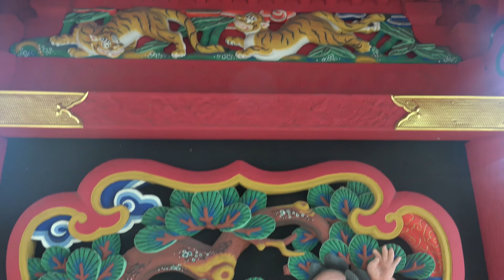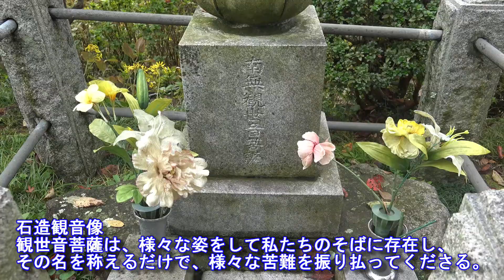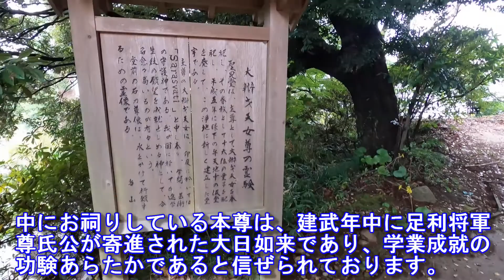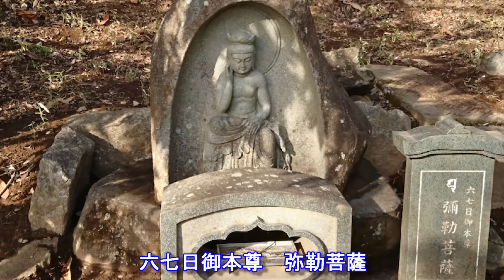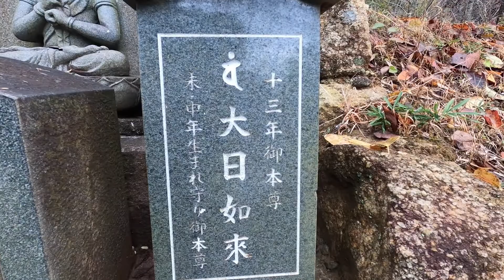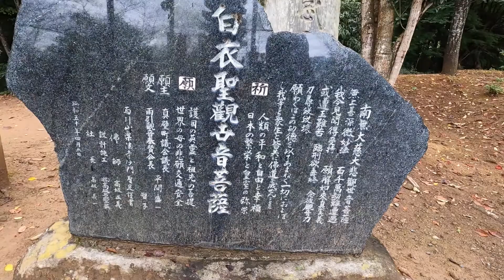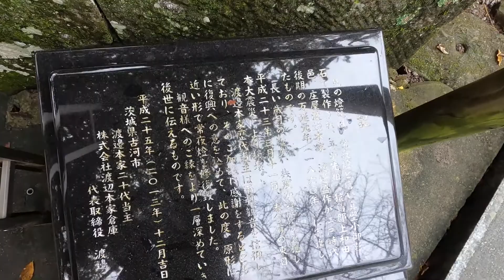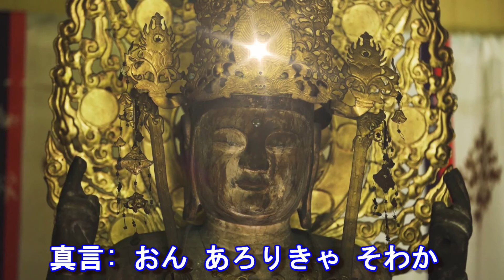坂東三十三カ所観音霊場巡り "第24番 雨引山楽法寺・雨引観音 (後編)" "本尊の延命観世音菩薩は国の重要文化財" "鬼子母神堂、本坊、奥の院、日華殿、聖見堂、旧書院、仏の山、絵馬堂"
楽法寺（らくほうじ）は、茨城県桜川市本木にある真言宗豊山派の寺院です。
山号を雨引山と称し、本尊は延命観世音菩薩。坂東三十三箇所霊場第24番札所、東国花の寺百ヶ寺茨城6番札所であり、雨引観音とも称される。

山号 雨引山
宗派 真言宗豊山派
御本尊：延命観世音菩薩〔重要文化財〕（秘仏）〔重要文化財〕
ご利益：無病息災、長寿、開運、商売繁盛、安産・子育てなど
創建年 : 伝・587年（用明天皇2年）
開基 : 伝・法輪独守
別称 : 雨引観音
札所等 : 坂東三十三箇所 第24番
御真言 聖観音:「おん　あろりきゃ　そわか」
御詠歌 : 「へだてなき　誓をたれも　仰ぐべし　佛の道に　雨引の寺」
関東八十八箇所 特別霊場
東国花の寺百ヶ寺 茨城6番
文化財 : 木造観世音菩薩立像（国の重要文化財）
本堂・仁王門・絹本著色十一面観音画像ほか（茨城県有形文化財）

通称、雨引観音（あまびきかんのん）。古墳時代の用明天皇二年（587）、中国（梁（りょう））出身の法輪独守居士（ほうりんどくしゅこじ）が開創し、故国から護持して来た延命観音を安置したのにはじまり、推古天皇（すいこてんのう）の病気平癒を祈って以来、勅願寺となりました。
天平二年（730）光明皇后御産の時、皇后はみずから「法華経」一巻を書写して奉納し、無事出産を果たしました。以来、安産祈願の観音として多くの参詣者が訪れています。
弘仁十二年（821）夏、大旱魃（かんばつ）が国中を見舞い、第五十二代・嵯峨天皇（さがてんのう）は自ら写経し、当山に納めて、雨乞いを祈らせました（天皇の御染筆は寺宝として現存）。願いは通じ、国中に雨が降り五穀が実ったので、天皇の勅命によって、雨引山楽法寺の山号寺名を賜りました。建長六年（1154）、鎌倉幕府第六代将軍・宗尊親王（むねたかしんのう：後嵯峨天皇の第一皇子）により再興され、さらに建武年間（1334～38）、初代征夷大将軍・足利尊氏（あしかがたかうじ）により再興されたという。

鬼子母神堂
建武2年(1335)12月、足利尊氏は京都に進攻するに当たり、当山に316貫文の封を賜い、開運を祈願されました。この御所権現(鬼子母神堂)は足利尊氏を祠った堂であり、屋根には足利氏の定紋が輝いています。

本坊
雨引山楽法寺塔中の一寺であった安養院庫裡の建物を、明治4年以降雨引山楽法寺本坊として使用して来たものであるが、 当山寺史の上においては、大変意義のある建物であった。
即ち昭和51年に建て替る以前の本坊は、旧安養 院のおもかげを伝えるもので、隠れ中二階とでもいうべき建物で、正面より見れば 平家建てであるが、側面から臨めば二階建てという変型的二階であった。 これは徳川幕府時代に幕府の犯罪人が逃げて来た場合、仏の慈悲をもってかくまった 遺構であり、当山は当時いかに、権威の有った寺院であったか、この建物を一見 すれば判るようなものであった。
現在の建物は、平成23年12月に完成した新本坊で、鉄筋コンクリート二階建てで金剛組によって施工された。

奥の院　(客殿)
旧幕時代は雨引山楽法寺運営の中枢的建物で、格式10万石・実高150石の当山の政所の置かれた建物です。創建年代は他の建物と同じく建長6年(1254)宗尊親王の建立ですが、寛延4年(1751)2月炎上したので、寛政4年(1792)幕府旗本鈴木氏の寄捨黄金700両を得て再建されました。現在の建物は その時のものです。昭和62年瓦葺きに改め、更に主尊として台湾の仏師呉雲が彫刻した聖観世音菩薩を祠り、前立として普賢菩薩像を併祠しています。

日華殿
寛政4年(1792)徳川幕府の旗本鈴木氏が、20坪の書院を建立して奉納したが、その後文政3年(1820)笠間城主牧野貞明は笠間城内の書院を当山に移築寄進した。昭和59年7月、これを客殿東方の弁天池畔に移転し。跡地に現在の書院を建立した。
その建物の名称として、日華殿と号しているがこの建物は勲五等中里茂氏の設計するところにして、桂離宮に模せるをもって、御所の日華門に因んで、かくいうのである。

聖見堂
聖見堂は、当山第30世聖見和尚の徳を偲んで、平成7年に多宝塔の西側・弁天池の上方に建立された、室町様式の建造物であります。中にお祠りしている本尊は、建武年中に足利将軍尊氏公が寄進された大日如来であり、学業成就の功験あらたかであると信ぜられております。又、東隣の鬼子母神堂には、尊氏公の定紋が刻まれております。

旧書院
寛政4年(1792)徳川幕府の旗本鈴木氏が、20坪の書院を建立して奉納したが、その後文政3年(1820)、笠間藩主牧野越中守貞明公が、笠間城内の書院を当山に移築して寄進されました。
現在の建物は、昭和59年7月に奥の院西側より移築したものです。
牧野公は、この旧書院で俳句の催しを致したと記録されており、そのおり牧野公は
「振り向くは 泣く子の親か 田植え笠」　と発句したと伝えられております。

絵馬堂　(お休み処・おみやげ処)
平成12年11月、絵馬堂改装工事が完了し、お休み処・おみやげ処として開放しています。
どなたでも、無料でお休みいただけます。

仏の山　(十三仏まいり、十三之塔、白衣聖観音菩薩、銅塔)
鎌倉時代に築かれた万霊供養のためのお山で、頂上の平坦部分を仏の山と称し、新しいほとけの五七日忌には有縁の人々が登山して供養する慣わしです。
登り路は石造の十三仏がまつられて、死後の転生の世界を表しています。